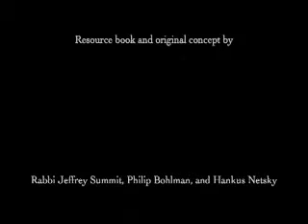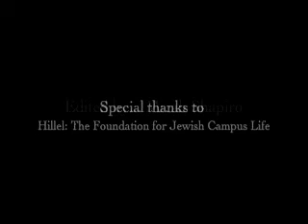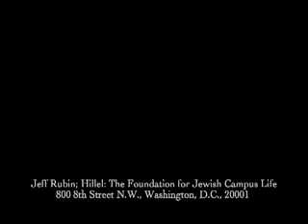Cabaret at the Edge of the World: Performing in the Shadow of the Holocaust